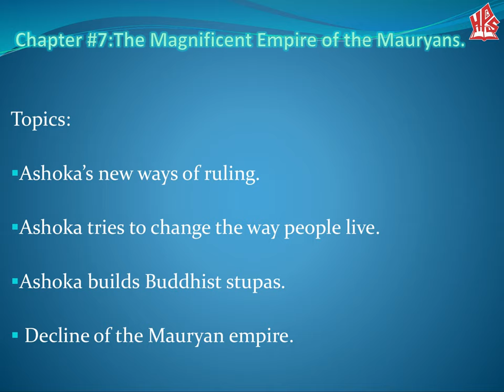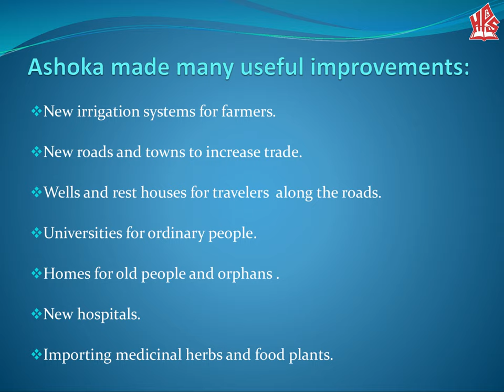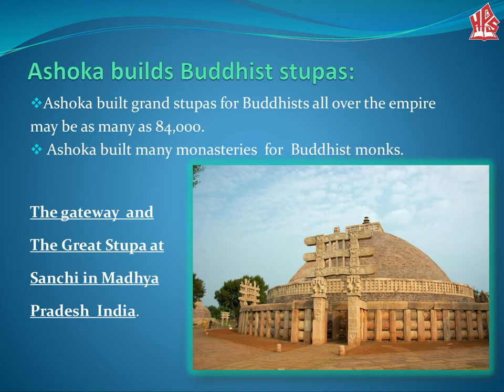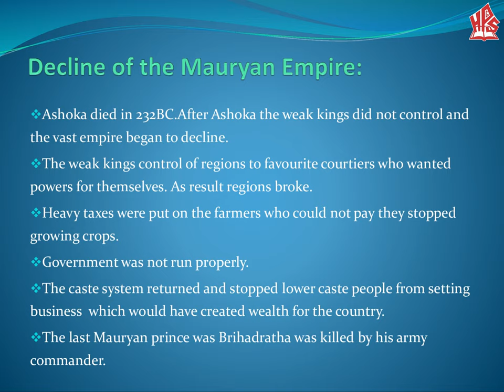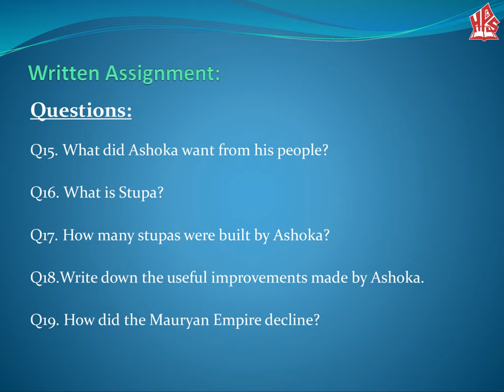HPGS Middle School O/A Level Online Lecture History Prep 1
HPGS Middle School O/A Level Stream Online Lecture.

Subject: History Prep I
Topic: Magnificent Empire of the Mauryans